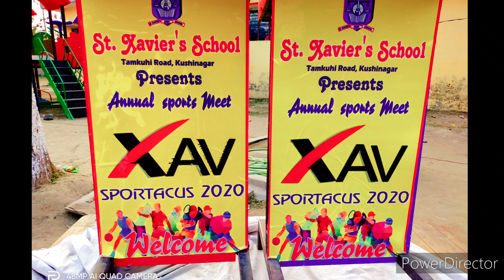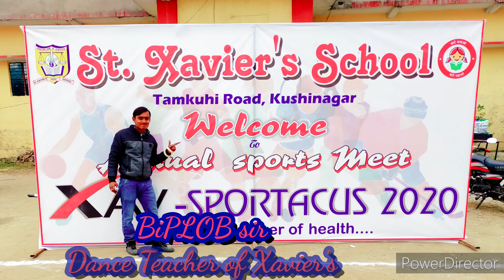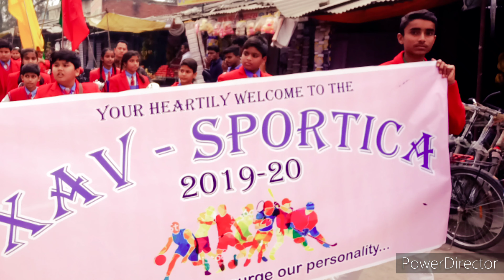Xav-Sportacus 2020_St. Xavier's High School_Tamkuhi Road_Kushinagar.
Welcome to
St. Xavier's High School, Tamkuhi Road
Admissions open from Nursery - IX & XI

Presents
Annual sports meet
Xav-Sportacus 2020

We hope you will Love it.

 We Bring You an amazing Video from our super talented Team.

Thanks & Regards
Mr. Gopal Das (BiPLOB sir)
St. Xavier's High School
Tamkuhi Road, kushinagar.